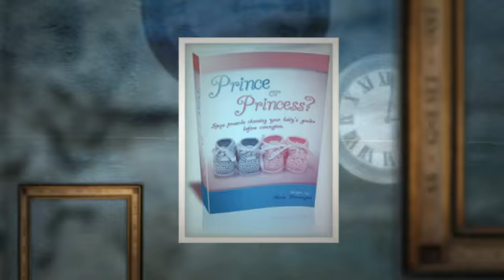prince or princess alicia pennington